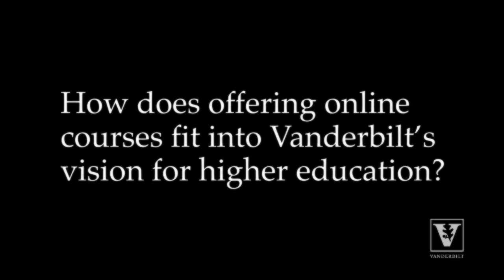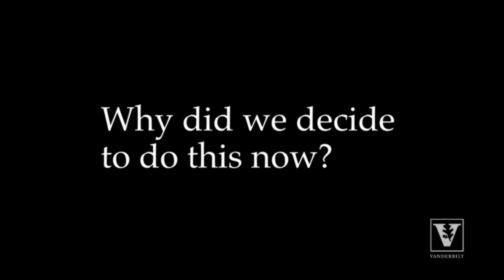Digital Learning at Vanderbilt: Chancellor Zeppos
Description: Vanderbilt University Chancellor Nicholas S. Zeppos discusses the university's involvement in digital learning initiatives, including Coursera. For more information about digital learning at Vanderbilt,